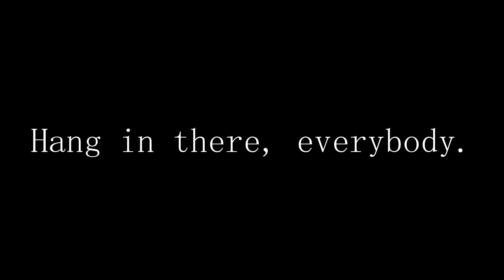Beautiful - Carole King Cover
It's been a while. Figured something upbeat might be good during these trying times. Forgive my messy appearance. It's quarantine, after all.